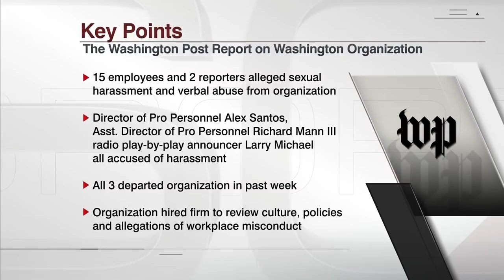Washington Post's Will Hobson speaks on report about Washington NFL team allegations | SportsCenter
The Washington Post’s Will Hobson joins SportsCenter to discuss the story he reported with Liz Clarke about allegations of sexual harassment and verbal abuse by former scouts and other members of Washington’s NFL franchise.